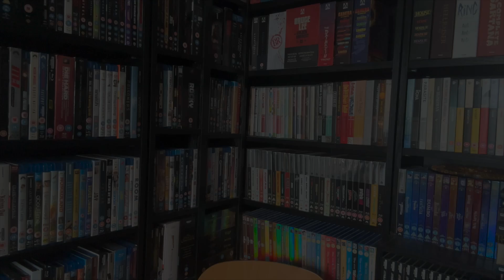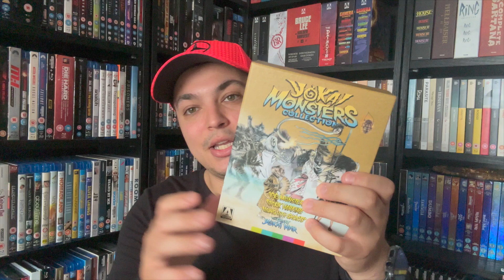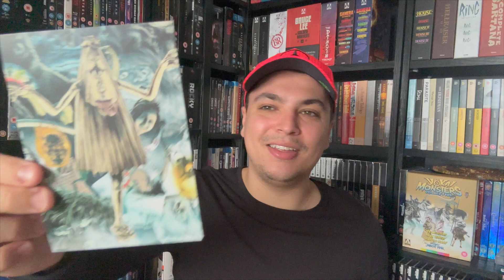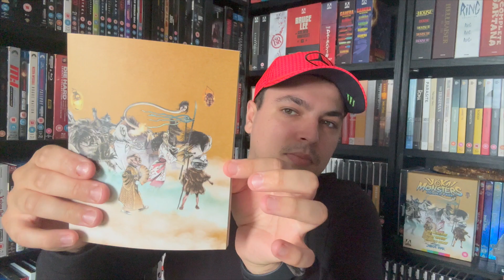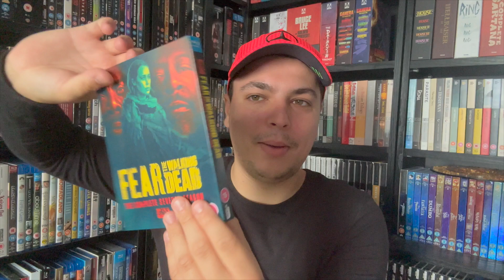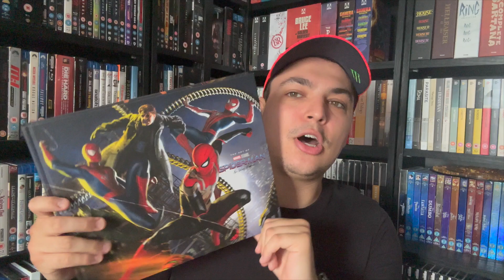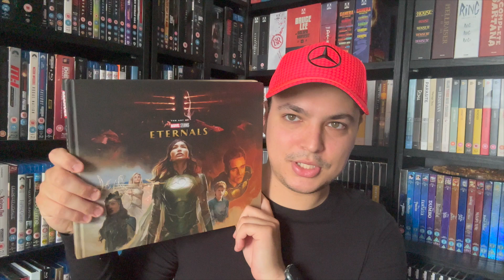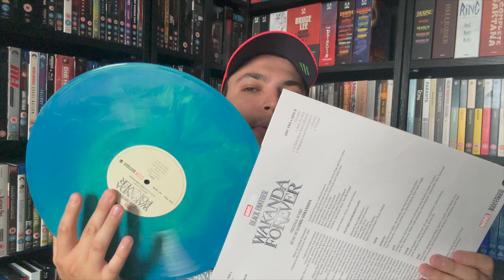Pick Ups 13: We are Back!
In this video I will be going over some recent pick ups. I hope you enjoy!

AMAZON WISHLIST